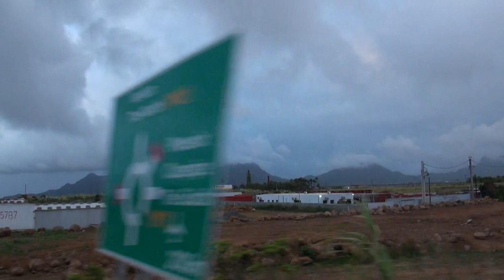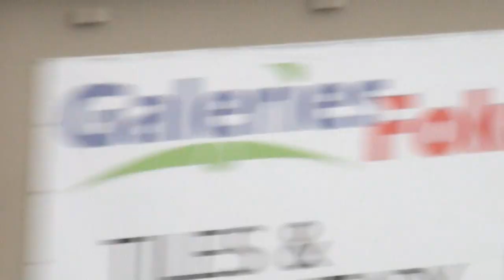MAURITIUS 2022 12 MAHEBOURG AND PORT LOUIS